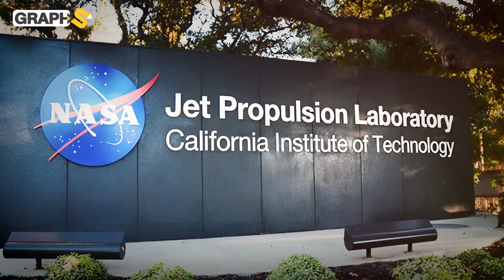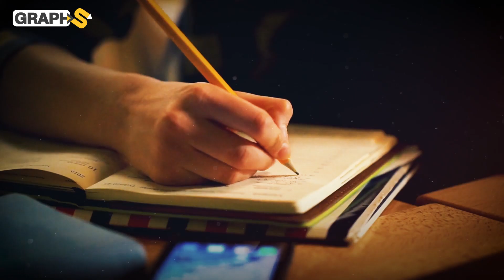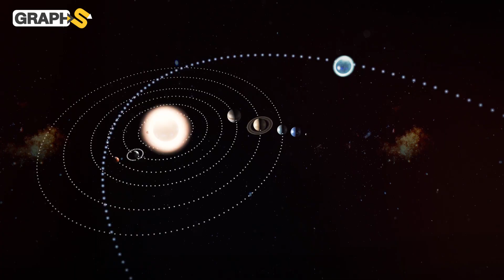عبقري مغربي يقود أثمن مشاريع ناسا..كمال الودغيري رجل بألف دماغ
عبقري المغرب وعالم ناسا المتميز كمال الودغيري الرجل الذي شارك في معظم مهمات ناسا نحو الفضاء وأصبح رقماً صعباً وركناً أساسياً في علوم الفضاء.. من هو كمال الودغيري وكيف وصل إلى ناسا؟
◀توضيح هام :
00:00 عبقري المغرب
1:43 كمال الودغيري
4:20 السفر بين الكواكب